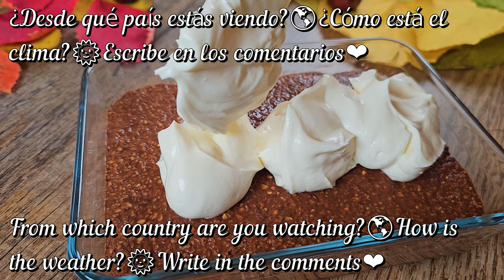Take oats, banana and cocoa and make this tasty Oatmeal tiramisu! No sugar! no oven! no flour!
Take oats, banana and cocoa and make this tasty Oatmeal tiramisu! No baking! no sugar! no flour!

Ingredients:

2 ripe medium bananas
1 1/3 cup(120 g) rolled oats
1 tablespoon cocoa/ carob powder
1 teaspoon instant coffee
1/3 cup(80 ml) hot water
~ 1/2 cup(120 g) natural yogurt
~1/4 cup(80 g) mascarpone
1 tablespoon honey(optional)
leave in the refrigerator for 1 hour
decorate with cocoa

Write in the comments if you liked the recipe, I will be very happy to know your opinnion❤